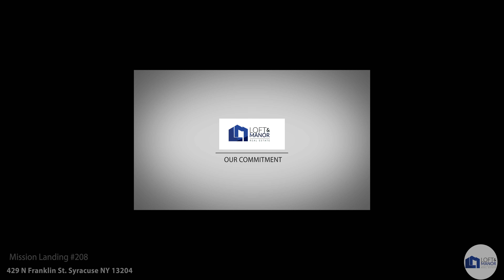Mission Landing Loft for Sale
Newly Listed: Mission Landing Loft with elegance and charm. Exposed brick surround this gorgeous home with 12 foot high ceilings. Floor to ceiling windows provide an enormous amount of natural light with an open floor concept perfect for entertaining guests. This home has all the updates anyone could ask for! Granite counters, hardwood floors, walk-in closets, french doors, architectural light fixtures, office area, laundry room and much more, all beautifully finished and accented. Some of the city's best places to dine out are within walking distance. A view of Franklin Square in Downtown Syracuse is sure to take your breath away!

Contact Esmir Omerovic today!

Bedrooms:2
Bathrooms:2
Sq Footage: 1,976
Location: Mission Landing